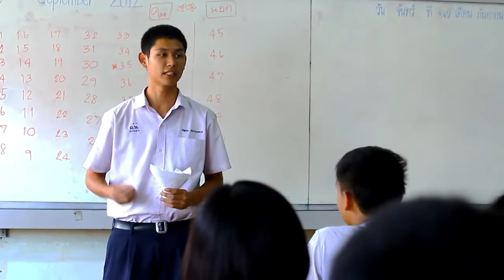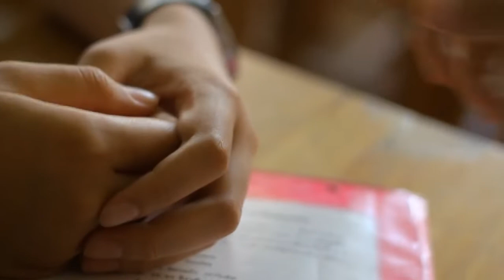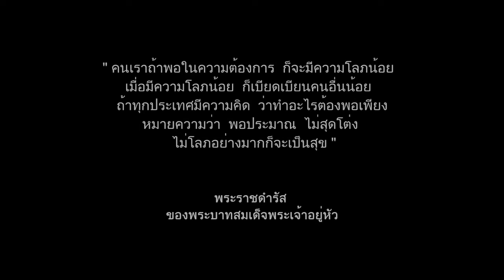หนังสั้น "เงินของพ่อ" ผลงานนักเรียนโรงเรียนผดุงนารี ปี 2555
หนังสั้น เงินของพ่อ  ผลงานนักเรียนโรงเรียนผดุงนารี สพม.26 ปี 2555